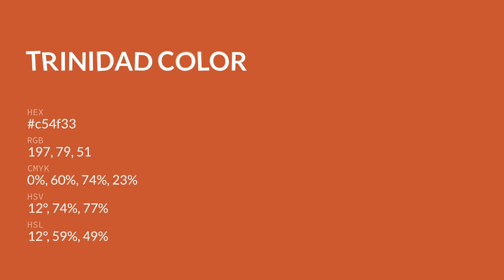Trinidad color c54f33 hex color - Orange color - Cool color c54f33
What color is Trinidad ? c54f33 hex color - Orange color - Cool color c54f33

Hex c54f33 Color Code is also known as Trinidad color.